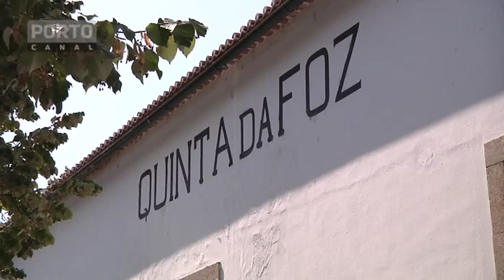Quinta da Foz, Lagaradas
Depois das uvas todas cortadas é tempo dos homens entrarem no lagar e pisarem as uvas para fazer o vinho. Uma tradição no Douro, onde os lagares seculares continuam a ser usados. A Quinta da Foz é uma das quintas que mantém viva esta tradição.
Vivos: Rui Cunha - Enólogo Quinta da Foz
             José Bernardo - Agricultor
             António Meireles - Agricultor
             Hugo Rodrigues - Enólogo Quinta da Foz
             Arminda Lopes - Relações Públicas Quinta da Foz

Imagem: Joel Teixeira